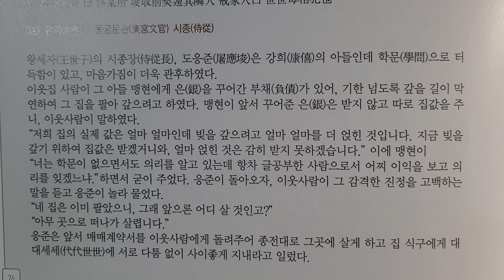도응준(屠應埈) 부자의 덕행(德行)